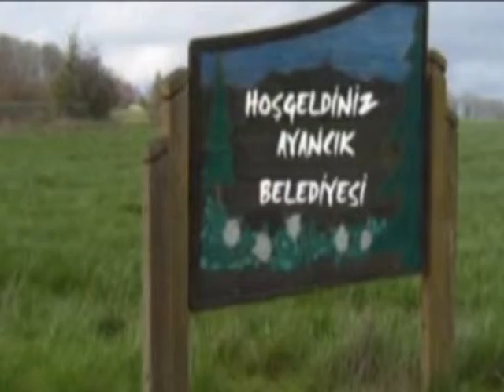DAVUL ZURNA EŞLİĞİNDE AYANCIK TURU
ayancık çarşı gezi sahil davul zurna dinleyerek ayancık görüntüleri